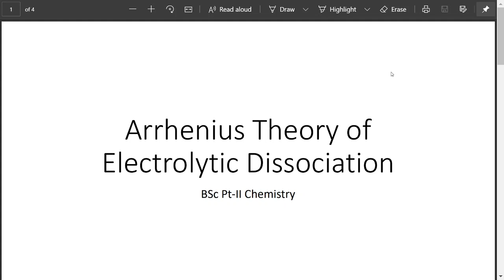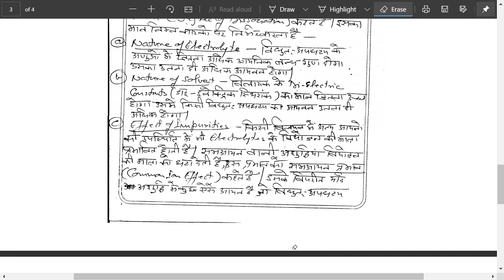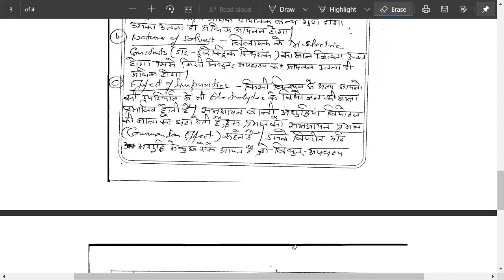12 Arrhenius Theory Of Electrolytic Dissociation( Dr Raghvendra Swami)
Arrhenius Theory Of Electrolytic Dissociation